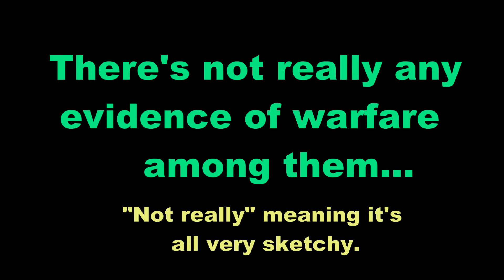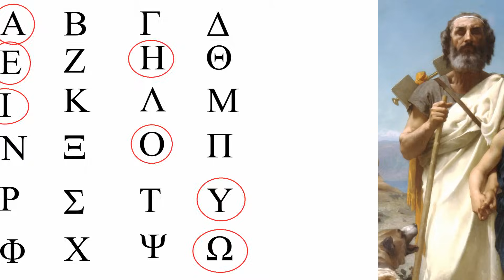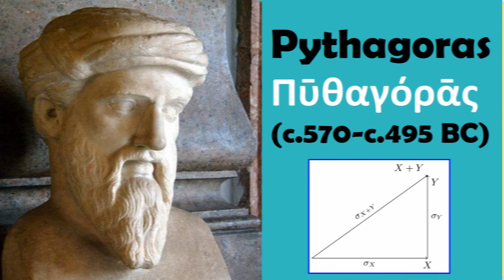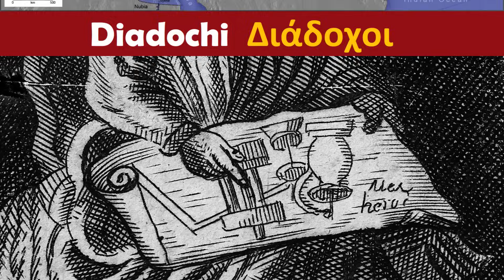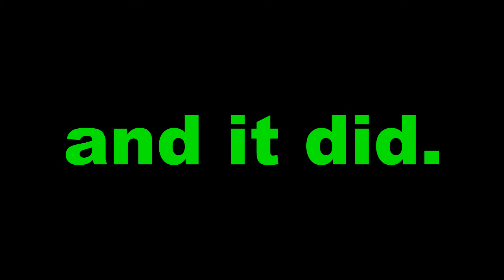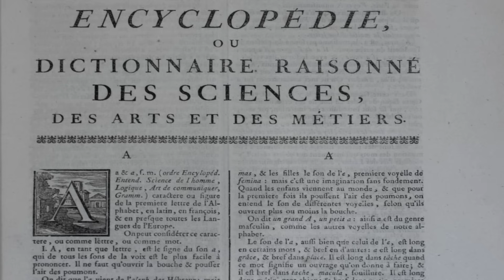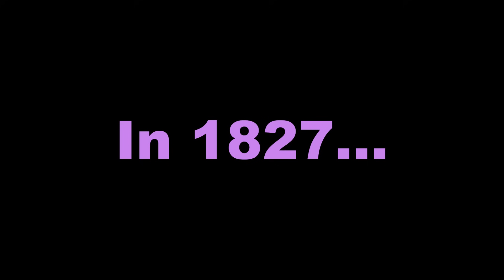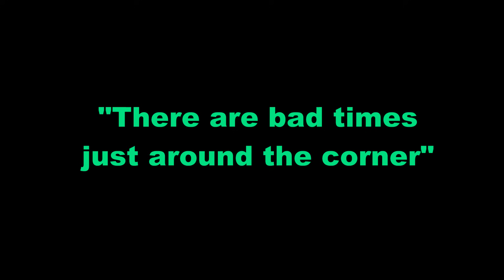A Super Quick History of Greece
Sources:
“Creators, Conquerors, and Citizens: A History of Ancient Greece” (2018) by Robin Waterfield, Oxford University Press, New York, NY.
“Greece: Biography of a Modern Nation” (2019) by Roderick Beaton, The University of Chicago Press, Chicago.

Audio Requiring Attribution:
● FREE AUDIO DOWNLOAD (wav. 44.1kHz/24bit ):

Not enough space here to list all the pictures requiring attribution so here they are: